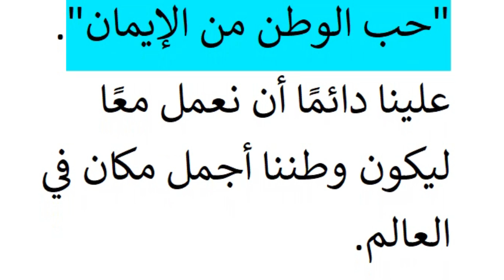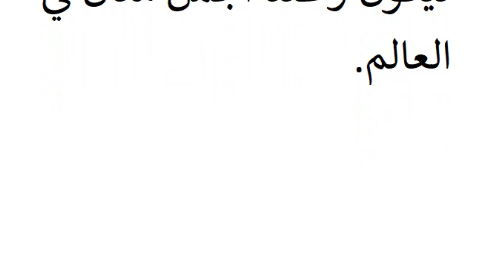تعبير رائع عن حب الوطن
فيديو تعبير رائع عن حب  الوطن